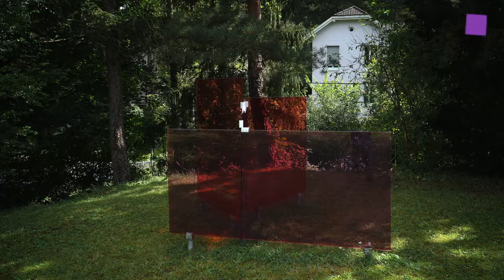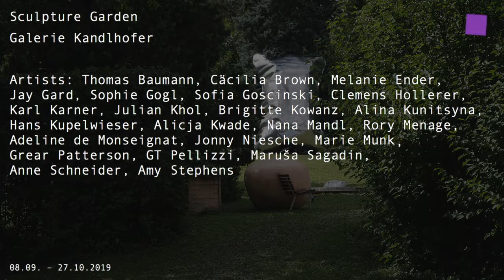theartVIEw – Sculpture Garden by Gallery Kandlhofer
Galerie Kandlhofer has created the only sculpture garden in Lower Austria celebrating 23 artists from 12 countries. In a medium normally dominated by male artists it was a paramount to the gallery to give a focus to emerging and mid career female artists.
Artists: Thomas Baumann, Cäcilia Brown, Melanie Ender, Jay Gard, Sophie Gogl, Sofia Goscinski, Clemens Hollerer, Karl Karner, Julian Khol, Brigitte Kowanz, Alina Kunitsyna, Hans Kupelwieser, Alicja Kwade, Nana Mandl, Rory Menage,  Adeline de Monseignat, Jonny Niesche, Marie Munk, Grear Patterson, GT Pellizzi, Maruša Sagadin, Anne Schneider, Amy Stephens

Die Galerie Kandlhofer zeigt in ihrem Skulpturengarten in Klosterneuburg Werke von 23 Künstler_innen aus 12 Ländern. In einer normalerweise männlich dominierten Kunstgattung ist es der Galerie wichtig bei dieser Ausstellung den Focus auf Künstlerinnen zu legen.